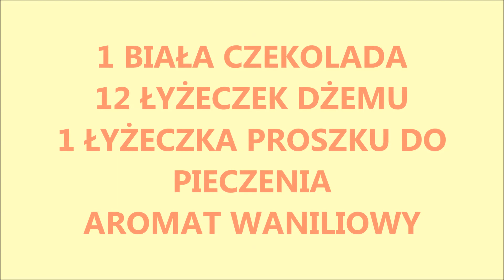PRZEPIS NA KLASYCZNE NADZIEWANE BABECZKI Z BIAŁĄ CZEKOLADĄ MUFFINY CUPCAKES